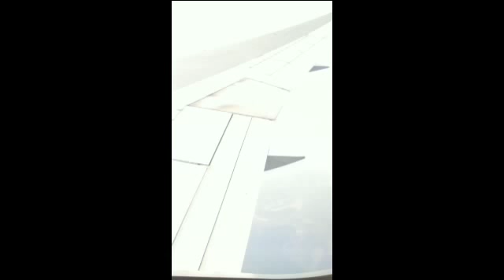Locs in London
Just me chronicling my locs and my journey from England back home.  Had a few delays but I made it home safely is all that matters.  More vids will follow.